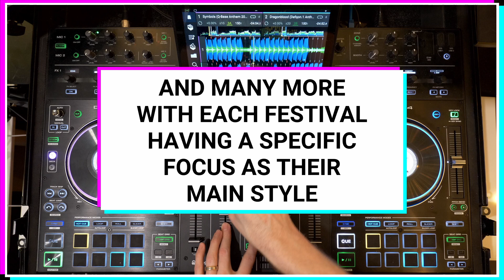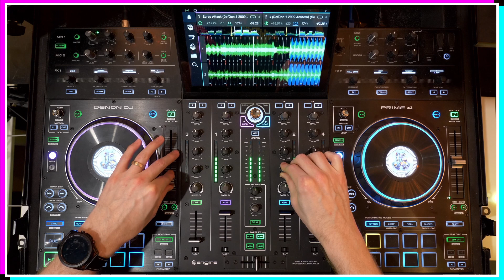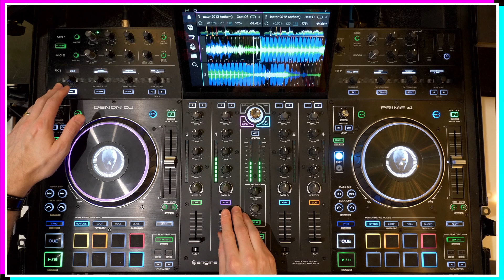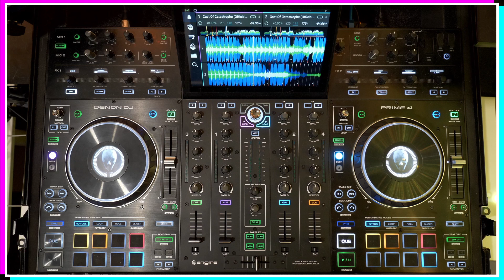Power Mix: Hard Summer Anthems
FocusFriday presents a Power Mix, a rather short mix with quite quick transitions between tracks, that focuses on one subject.